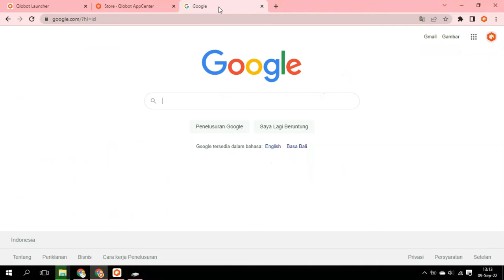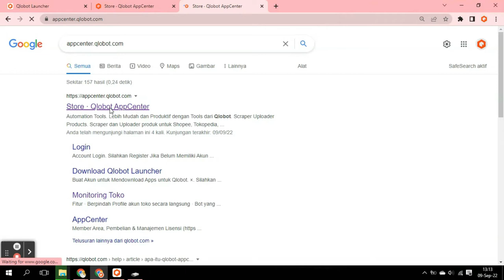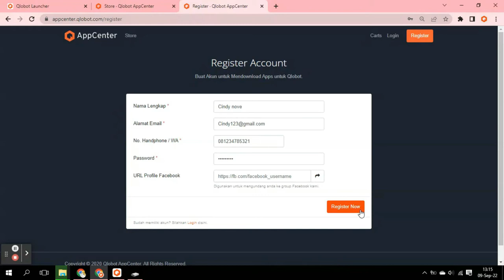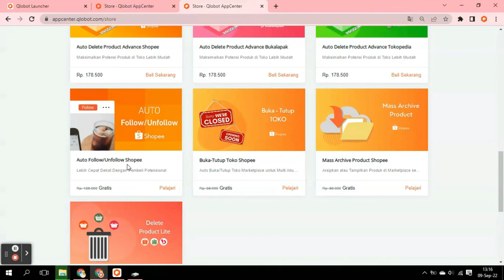Cara Register Qlobot Appcenter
Kalian tahu masih bingung gak sih apa bedanya Qlobot Appcenter dan Qlobot Launcher?

Qlobot Appcenter adalah sistem membership dan juga manajemen lisensi untuk pengguna Qlobot Launcher. Sedangkan Qlobot Launcher itu diibaratkan sebagai wadah atau tempat untuk menginstal tools yang kamu mau.

Jadi setelah kamu pilih mau pakai tools apa dari Qlobot Appcenter selanjutnya kamu bisa instal tools nya ke Qlobot Launcher. Tenang, gak semua tools kita berbayar kok, karena banyak yang Gratis juga!